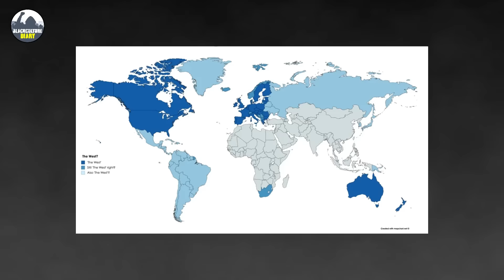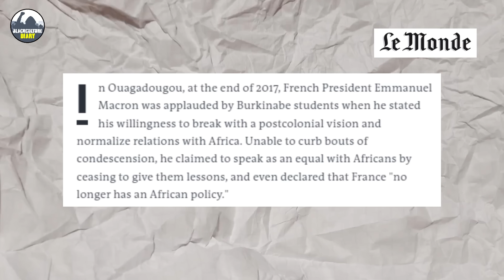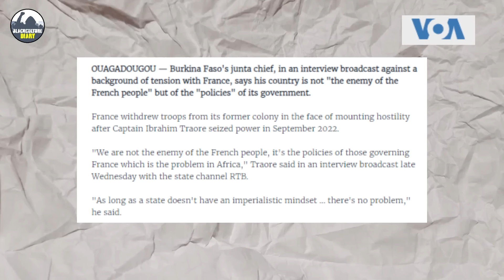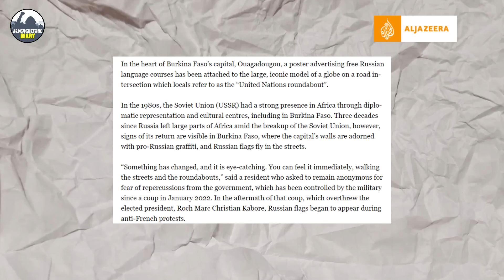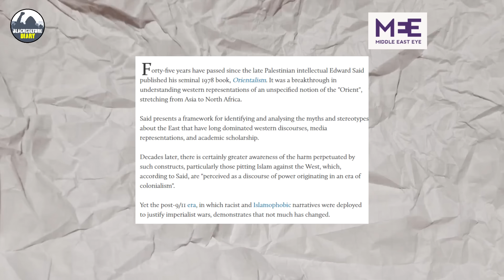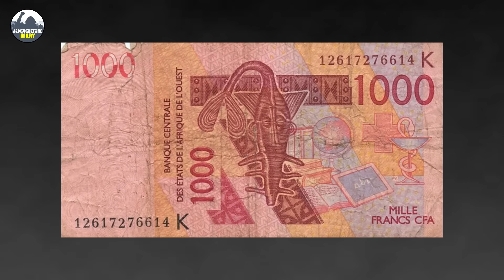Ibrahim Traore Just Sent a Serious Warning To French Generals